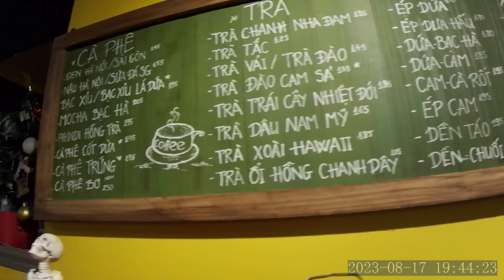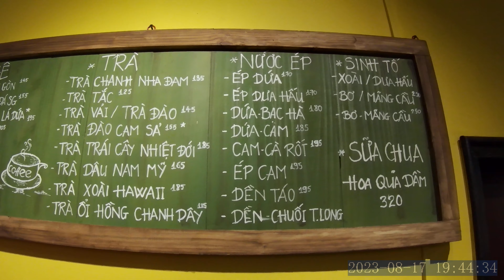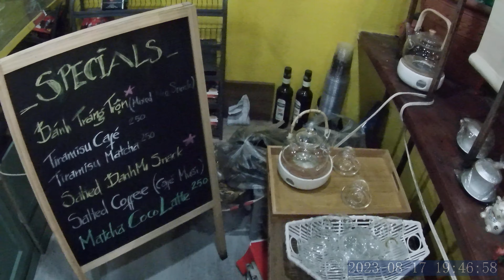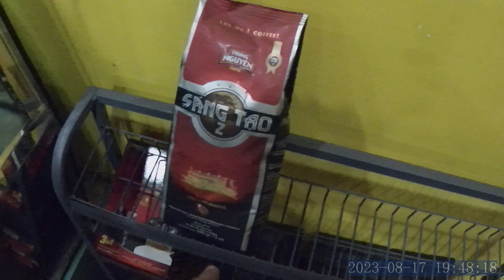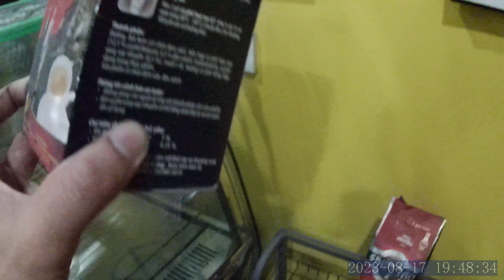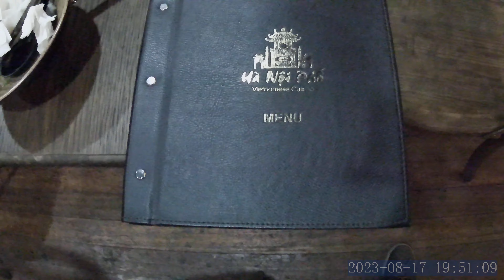Vietnamese Restaurant In Makati City, Philippines.